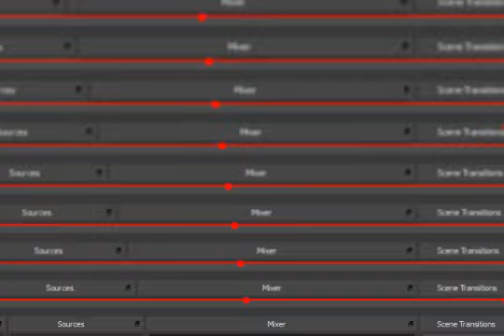F-Zero Climax GBA Japanese 500 Points Master Class Bronze Cup Lucy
Thanks!!! :D F-Zero Climax GBA Japanese 500 Points Master Class Bronze Cup Lucy